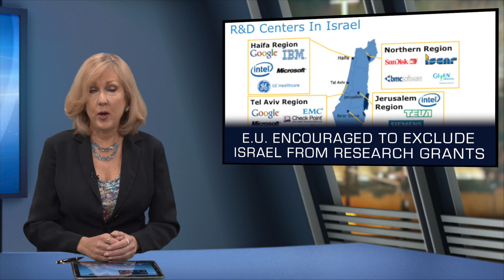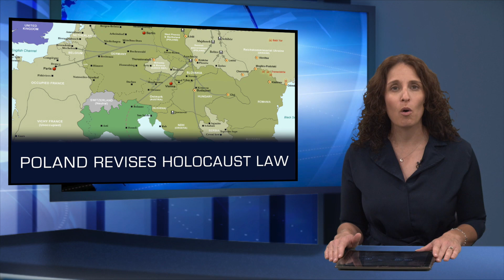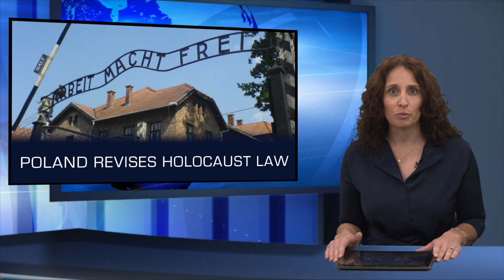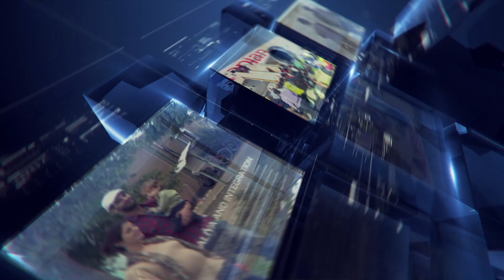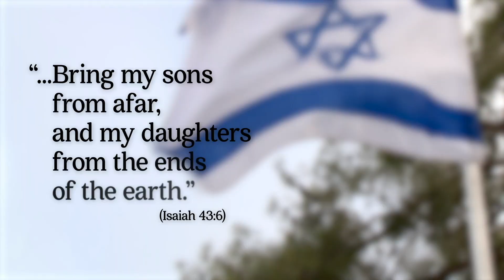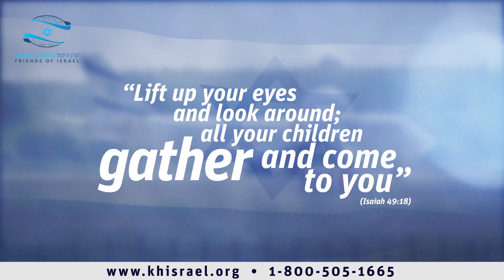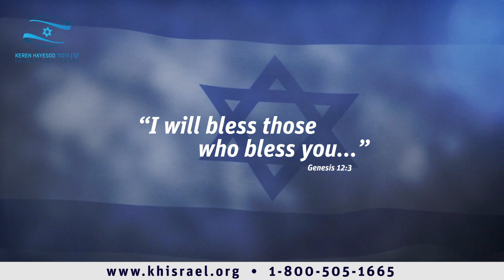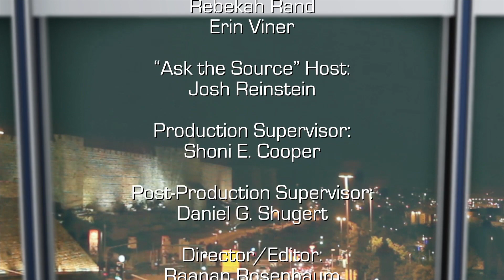Israel Now News - Episode 344